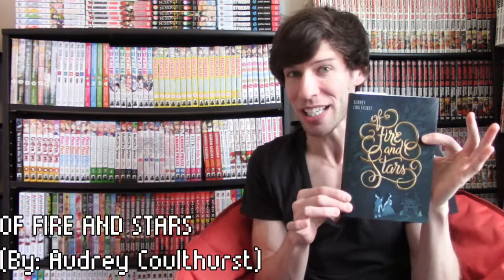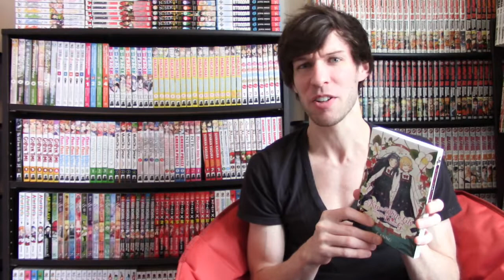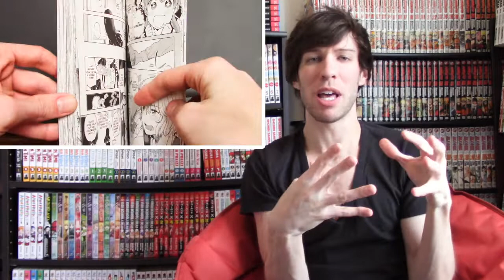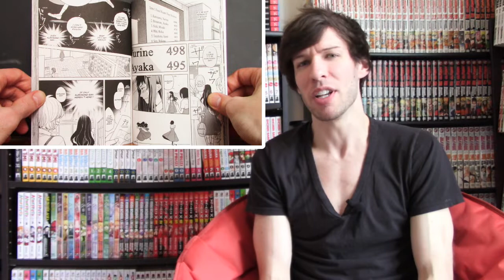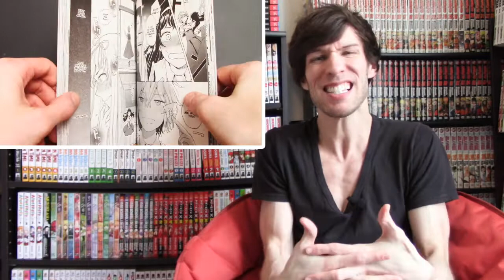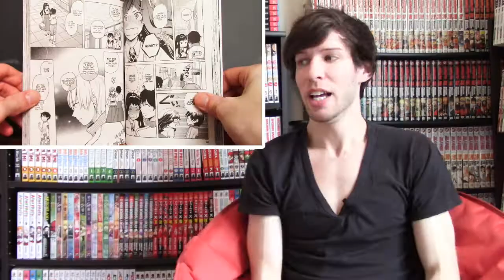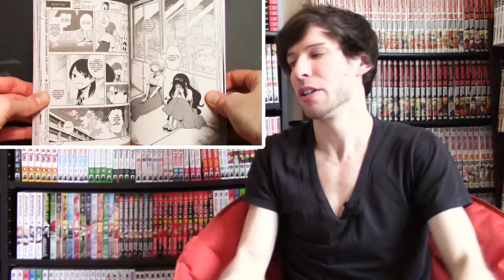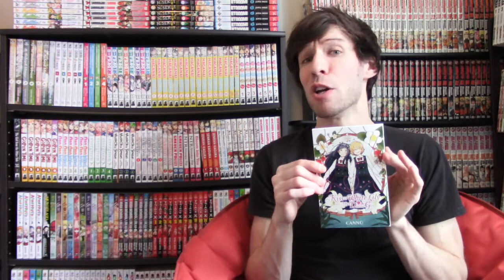Kiss and White Lily for my Dearest Girl - Yuri Manga Review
This is a weird one.